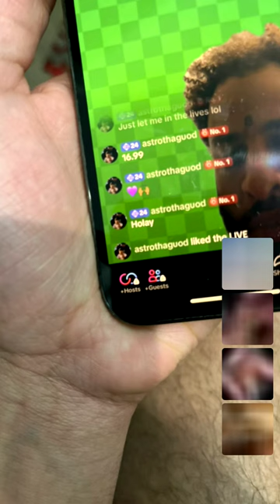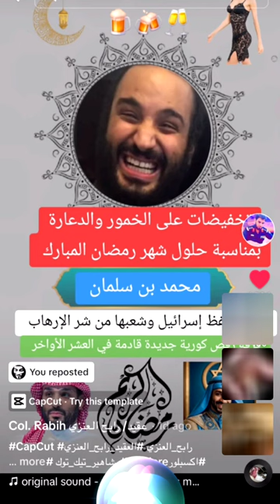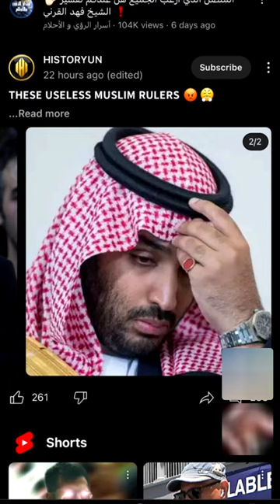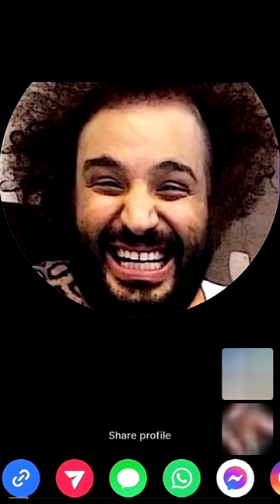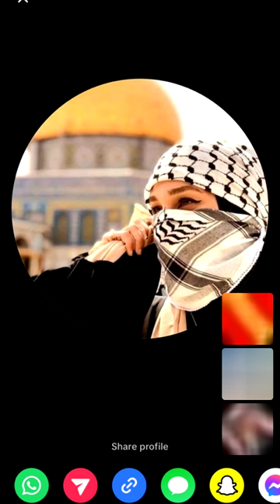حويطات , نيوم , مبس حوار مع الوطنجية